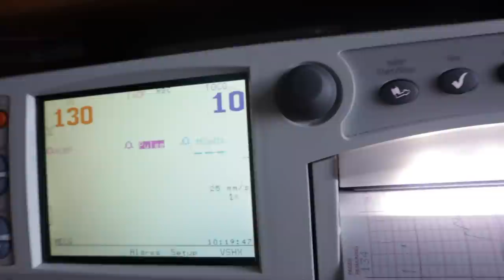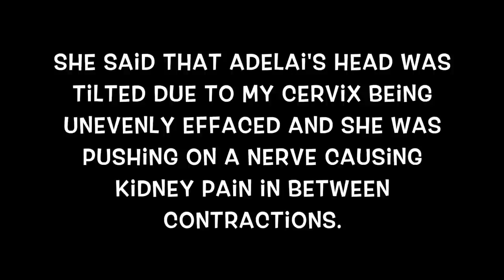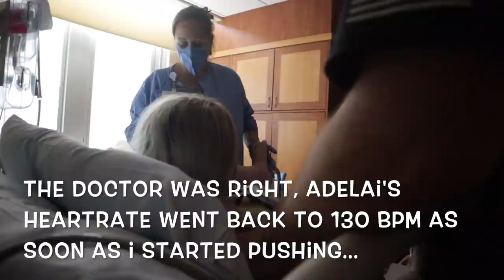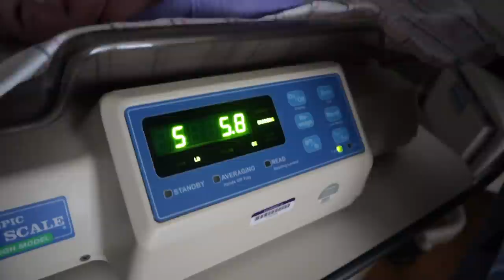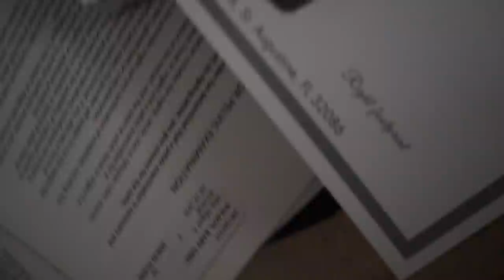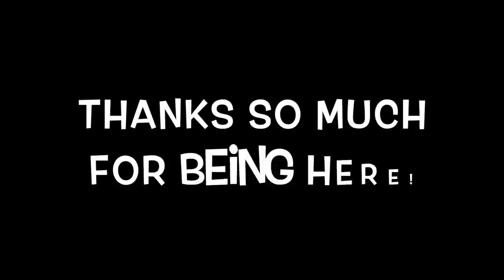BEAUTIFUL HOSPITAL LIVE BIRTH VLOG *RAW AND REAL*| EMOTIONAL HOSPITAL BIRTH DURING PANDEMIC| LABOR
Our second baby, Adelai Hope Wilson joined our family on July 19th, 2020 at 1:53 pm after being one week overdue. I had acupuncture the night before after having sporadic contractions for two weeks and immediately starting having more rhythm in my contractions. I was an hour away from my home at the time and was unable to reach my husband! When I finally did arrive at home I labored for a while, in the tub (at which point I lost the rest of my mucus plug, shown on camera) before going to the hospital. I was 6 cm when I checked in and my water had broken with meconium. After experiencing a few obstacles that I didn't experience while laboring naturally with my first baby (such as not being able to have the low intervention room, not having a tub in my room, having to be hooked up to the monitors due to Adelai's heart rate consistently dropping, having an unevenly effaced cervix, not being able to have our doula, etc.) i decided to get an epidural at 9 cm to help relax me and get me through pushing. I gave birth to our beautiful baby girl approximately 20 minutes after receiving the epidural. (Which I would not have gotten if I could have foreseen that she would be coming in such a short time later, but 2020...) Anyway, the time stamps for everything are listed below as well as my social media handles and several products I show often on my channel.
Thanks so much for sharing this amazing day with us!

TIME STAMPS:
BEGINNING: 0:00
FIRST ROUND OF CONTRACTIONS: 00:56
TELLING HUSBAND I'M IN LABOR: 3:19
LABORING IN THE TUB: 04:50
SHOWING MUCUS PLUG: 05:39
CALLING ON CALL DOCTOR: 07:07
ON THE WAY TO THE HOSPITAL: 09:38
ARRIVING AT THE HOSPITAL: 12:11
DECIDING TO GET AN EPIDURAL: 17:24
PRACTICE PUSHING AFTER BABY'S BPM DROPPED: 20:15
PUSHING BABY OUT: 21:29
BIRTH: 22:42

Intro:
Sound Effects:
Category Music

Join us on Mondays to discuss popular Mental Health and Self Improvement Topics:

Products Featured on My Channel:

Joovy Walker

Planet Wise Medium Wet Bag ( Color Jelly Jubilee)

Ella Elephant Wubanub

Batiste Dry Shampoo in Sweetie